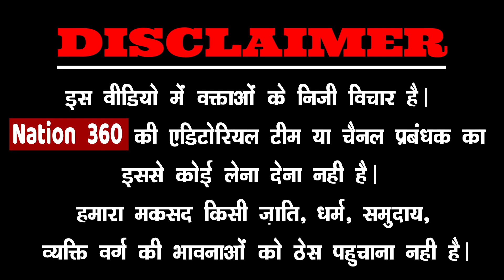ED छापेमारी पर संसद में हंगामा! संजय सिंह का माइक किया बंद! PM Modi | BJP| Amit Shah